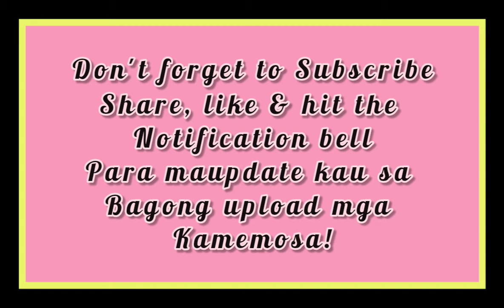Raffy Tulfo Subscriber patuloy na bumabagsak! Eto ba ang dahilan?Panoorin at bahala na kayo humusga!